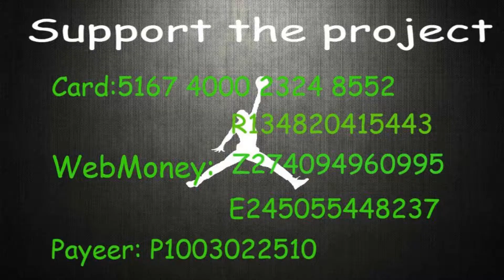James Harden and Russell Westbrook STUFF the Stat Sheet